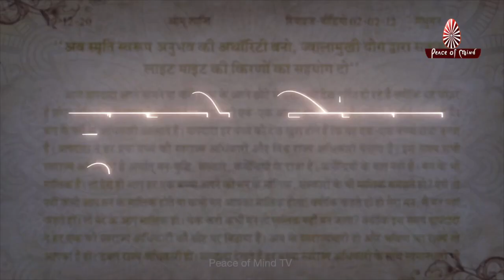आज की मुरली का सार 14-07-2021 | Aaj Ki Murli Ka Saar | BK Murli Chintan By Bk Suraj | Murli Essence